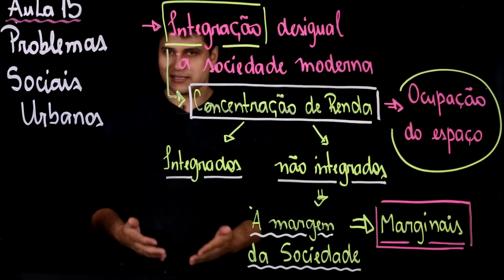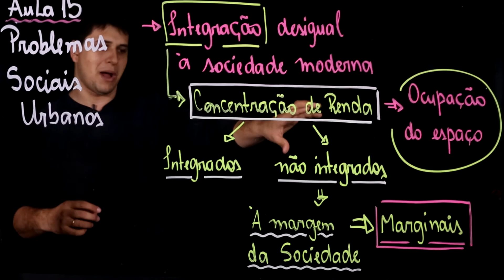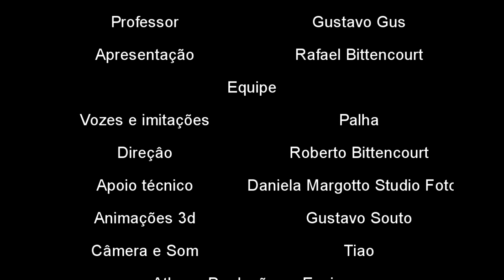Aula 15 PROBLEMAS SOCIAIS URBANOS